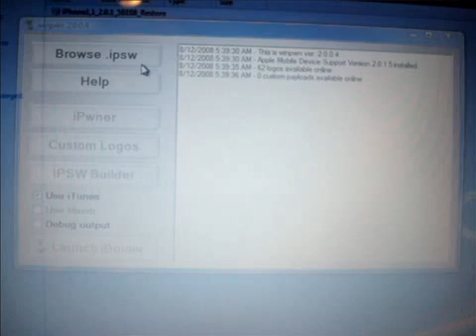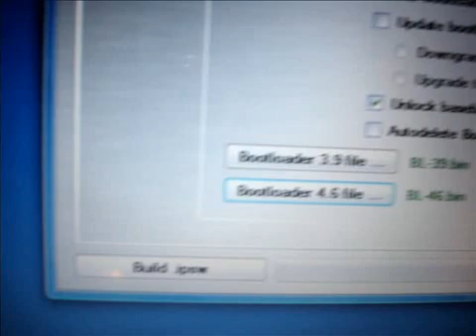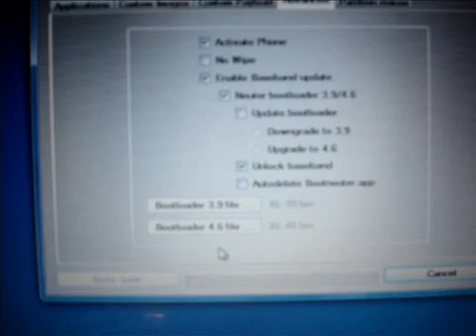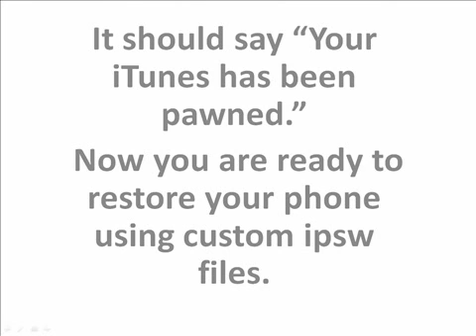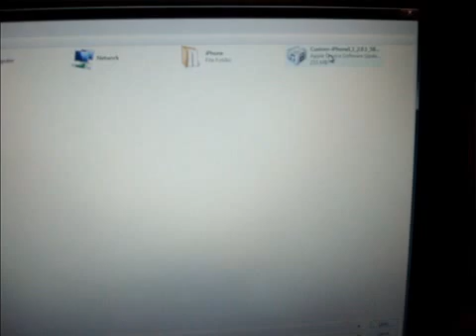Unlock iPhone 2.0.1 using Winpwn 2.0.0.4 Windows!!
This video shows How to unlock Jailbreak Activate iPhone on Firmware 2.0.1 and install Cydia and Installer 4.0 Beta.

First, you'll have to download all the necessary files first.

Go to,

and download all the necessary files from there.

If you don't know how to put your phone in DFU mode, this is a great video to learn from

if you get error message when you start winpwn saying "The application failed to initialize properly(0xc0000135)." You'll need new .NET framework go to this website and install it. You should be able to run winpwn after that.